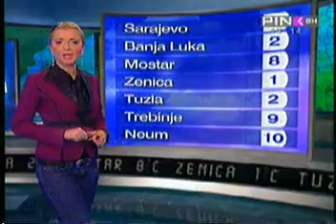PINK BH Vrijeme za 29.01.2010.